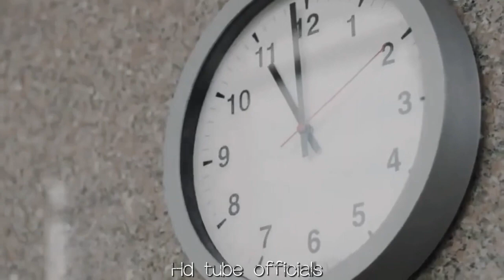pashto new songs 2022 pashto new dubbing songs 2022 da lopta pashto new songs new pashto